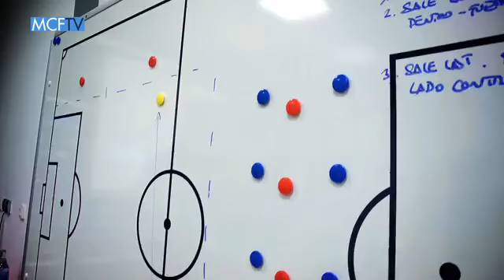Javi Gracia y su equipo técnico 24 horas dedicados al fútbol YouTube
SÍGUENOS!!